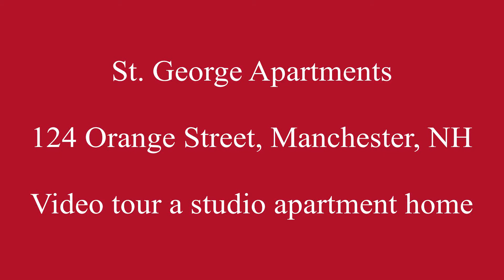124 Orange # 304 - Cute and cozy studio apartment with big bright windows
St. George Apartments has off street parking, laundry on-site, and an elevator.  Take a look at this studio apartment home.  It's super affordable because the heat is included in the rent!